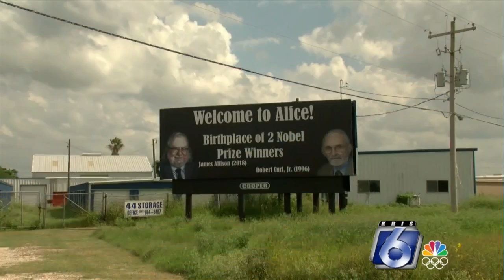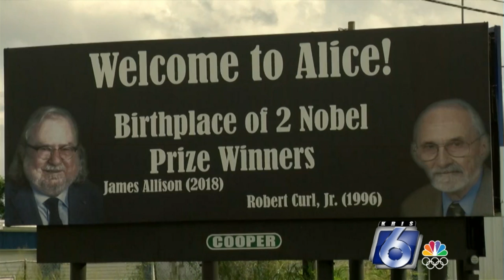Big honor for small town: two Alice natives are Nobel Laureates